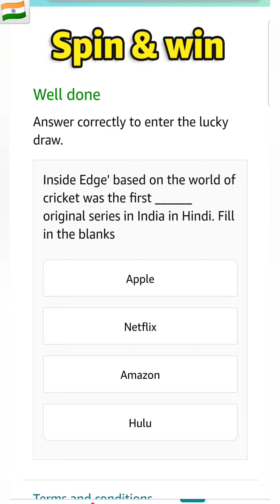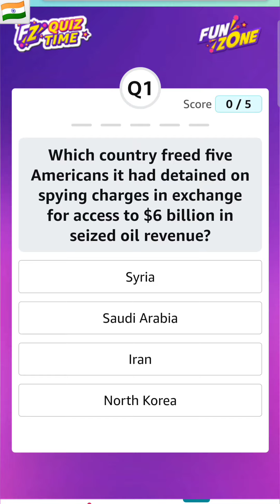Daily Quiz Time Amazon 20 June 2024 || Daily Quiz Answers Today Amazon || Daily Spin and Win Quiz Am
amazon india

amazon quiz

amazon quiz answers pictionary

Guess and Win Quiz Answers Today 20 June 2024 Amazon

T20 Cricket Mania Quiz Answers Today Amazon

Daily Quiz Time Amazon 20 June 2024

Daily Spin & Win Amazon

WEEKLY CRICKET MANIA QUIZ ANSWERS TODAY AMAZON

Daily Jackpot Quiz Answers Today Amazon

FZ RUNS QUIZ ANSWERS TODAY AMAZON

cricket quiz

funzone quiz

fun zone quiz

fz runs daily quiz answers today

fz runs weekly quiz answers

fz runs weekly quiz answers today

fz runs daily quiz

fz runs weekly quiz

fz runs quiz answers

fz runs quiz answers today

fz runs quiz

fz runs daily jackpot quiz answers today

fz runs amazon quiz

fz runs

amazon fz runs quiz answers today

amazon quiz 20 june 2024

Amazon Quiz Answers Today for 20 June 2024

Daily quiz

Daily Quiz

daily quiz

New Quiz

New quiz

new quiz

new games

new contest

daily jackpot

jackpot

quiz

FunZone

Funzone

Fun Zone

Fun zone

funzone

Amazon

AMAZON

amazon quiz

amazon prime

Daily QuizTime Quiz Answers Today Amazon